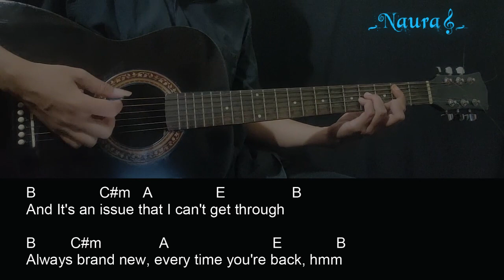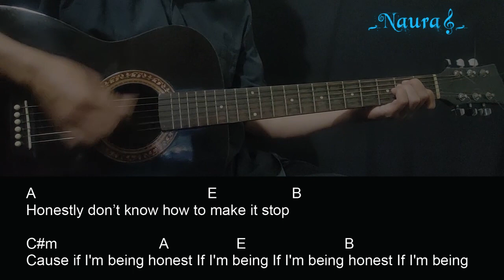NOTD, Lou Elliotte - Honest Guitar Chords Lyrics